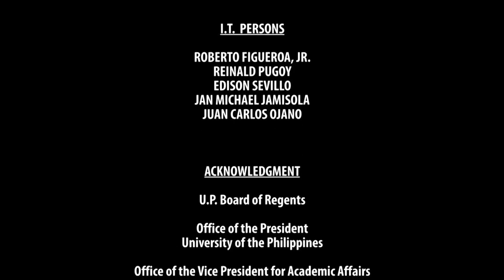SCIENCE INNOVATIONS | Episode 04: Responsible Sustainable Mining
SCIENCE INNOVATIONS
Episode 04: Responsible Sustainable Mining

hosted by
DR. GISELA CONCEPCION
Scientist, UP Marine Science Institute

with
DR. MARIO AURELIO
UP National Institute of Geological Sciences

DR. PERRY ONG
UP Institute of Biology

SCIENCE INNOVATIONS is a program which will feature scientists and their scientific innovations that are ongoing applications, as well as innovations ear-marked for assessment and evaluation. This is likewise a venue for sharing of successful scientific discoveries and inventions that are now being enjoyed by the communities and the entire nation.